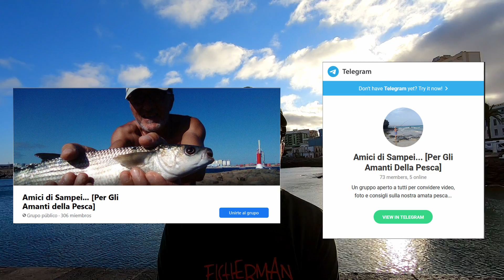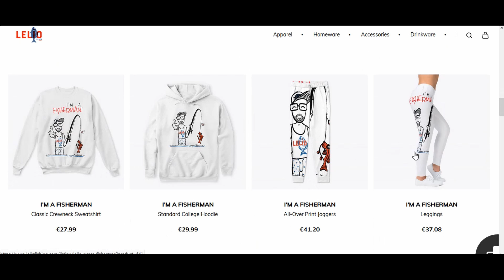Una Pescata Tragicomica a Puerto del Rosario - La Pesca dell'Assurdo!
Cari Amici Pescatori,
oggi è stata davvero una pescata tragicomica qui a Puerto del Rosario.

Pescare a Fuerteventura mi regala sempre delle grandi sorprese!!!

Non perdetevi questo inusuale video di pesca...